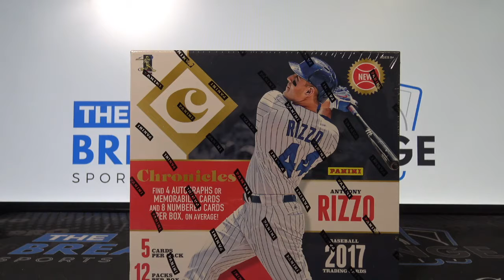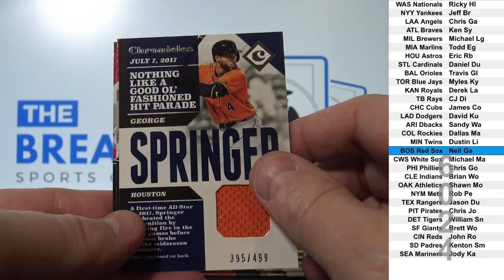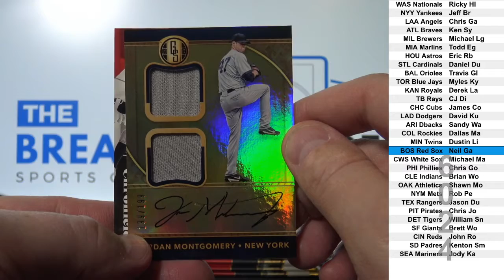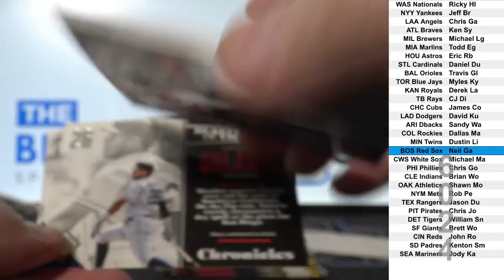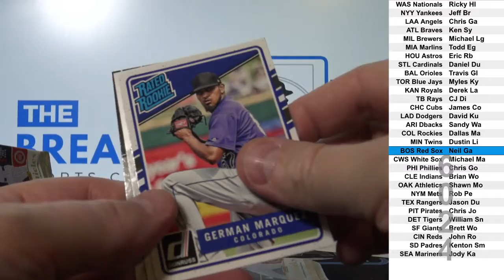2017 Chronicles Baseball 1-box break! (Break ID: 6024)